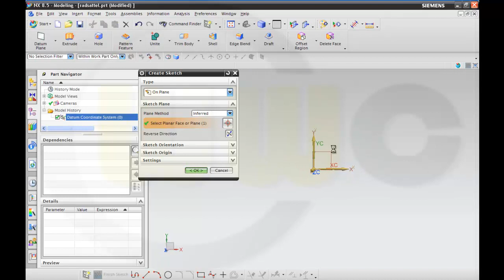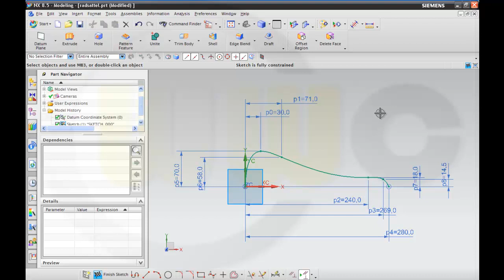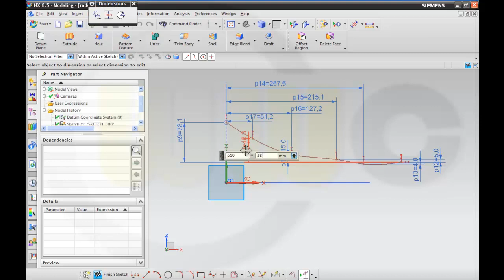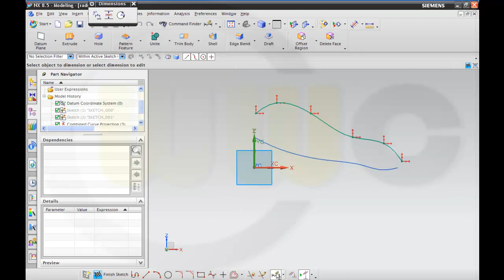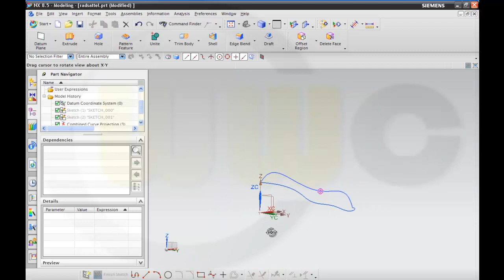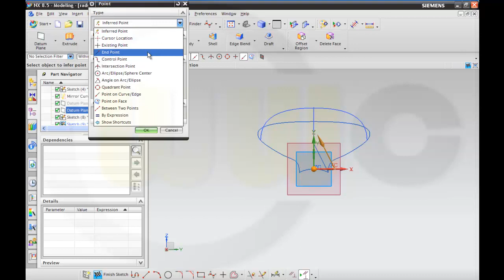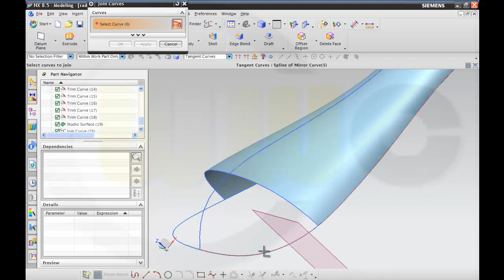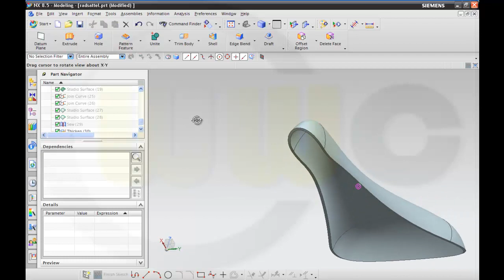Radsattel - Bicycle Saddle - Siemens NX 8.5 Surface Training - Studio surface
As usual there are some problems with siemens nx regarding the studio surface, where catia v5 got no problems at all.

For better a overview regarding my youtube videos - head over to my blog.

Siemens NX
Surface Modelling / Flächenkonstruktion
SolidWorks
Surface Modelling / Flächenkonstruktion
Onshape
Drafting / Zeichnungen